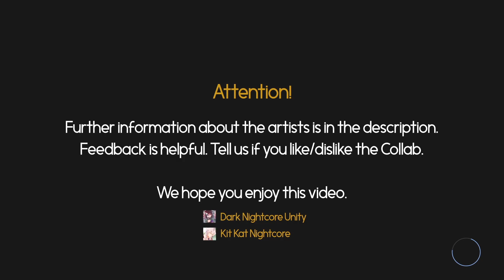♥ Nightcore Collab with Dark Nightcore Unity ♥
The expected collab! I personally love this one because of the choice of the songs. X3 I went a bit out of my song library for this collab. ouo Hope you all enjoy it and support Dark Nightcore Unity!
►► Click "Show More" for Artist Details & Wallpaper Download Links!◄◄

♦ Tracklist ♦
1. Marina & The Diamonds - Oh No! [Dark Unity]
2. Den Cooper - Mind Control [Kit Kat]
3. Tristam - Surrender [Dark Unity]
4. FiASKO - Who Cares [Kit Kat]

Genre: Nightcored Pop, Electro, EDM
Nightcored by meh and Dark Nightcore Unity XD :3!
♥ Fabulous video editing skills my friend has and awesome song choices ne? :3 ♥

★ Anime: K-ON!, Kantai Collection, [the other two I am uncertain about T^T]
→ Character: TBD
→ Artwork by 風李たゆ (Girl with purple hair) & others to be determined
→ Artist Link: TBD

♥ NightcoreCreators ♥